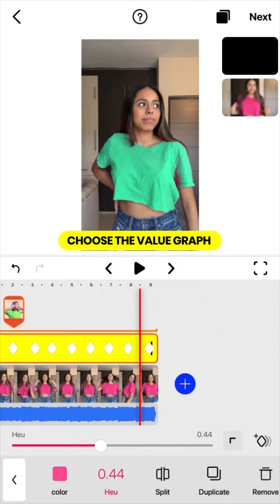HOW TO CHANGE ANY COLOR: WITHOUT AFTER EFFECTS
This is how to change ANY color using ONE mobile app.
Change the color of your clothes, background or any object you want !!